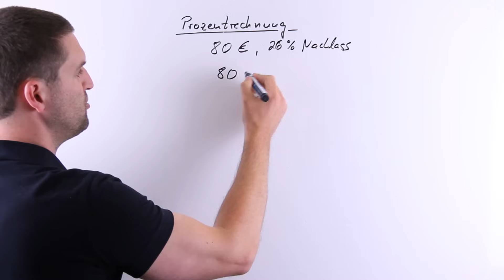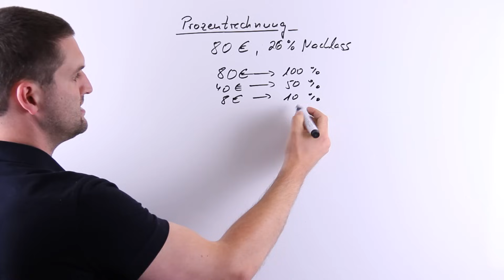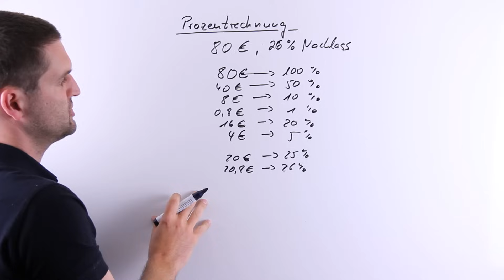Prozentrechnung, im Kopf Prozente berechnen, Prozentrechnen | Mathe by Daniel Jung